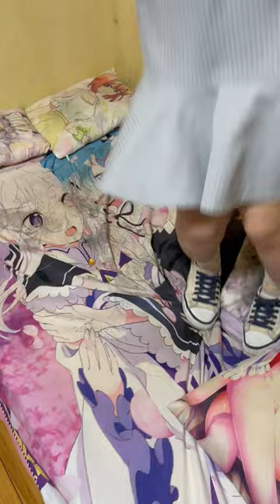dirty shoes jumping trample on bed